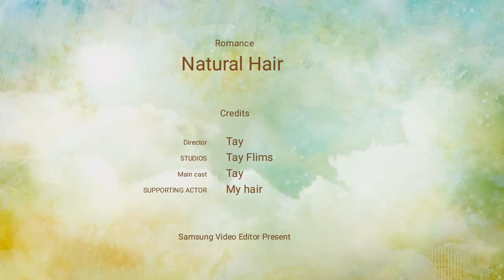Natural Hair Journey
My natural hair journey... 4 years of being natural.